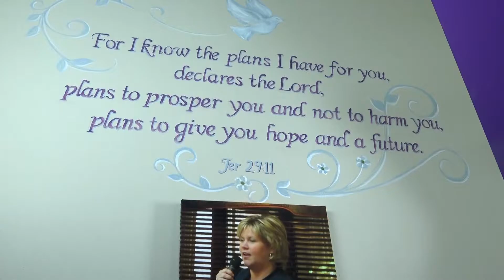Tricia's Troop Announcement